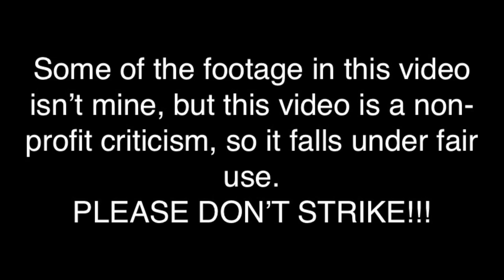YTPMV - Eggs or Die!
This took me about 4 days to make in Final Cut Pro X

Here it is! My very first YTPMV, as well as my very first YTP made in Final Cut Pro!

Probably my favorite video game theme song is the one for EA's "Skate or Die!" from 1987, composed by the legendary Rob Hubbard, so I knew I had to do it for my first YTPMV! For those wondering, I used the IBM PC version of the song so I could easily make out the notes.

Why did I use Green Eggs and Ham for the instruments? I don't remember. I guess the sound of the Cat in the Hat saying "Eggs!" has a special ring to it. Wouldn't you agree?

Some parts are a little rough around the edges because I made some mistakes and didn't want to waste my time by going back and fixing them, but I think I did well for my first try. Enjoy!

EDIT 6/22/2019: I’ve just realized that I used the wrong disclaimer at the beginning of the video. PLEASE DON'T STRIKE!!!”